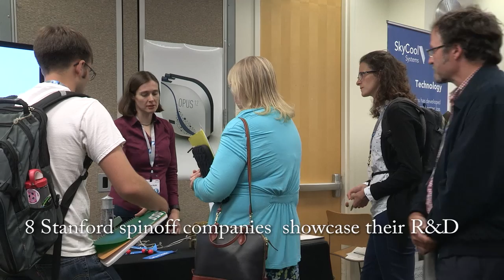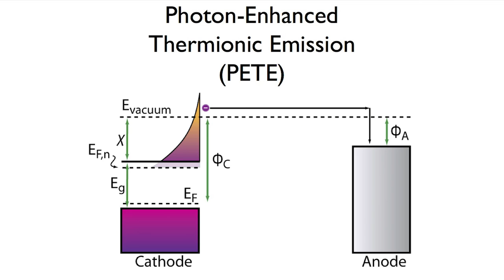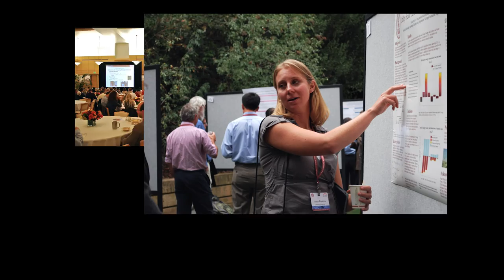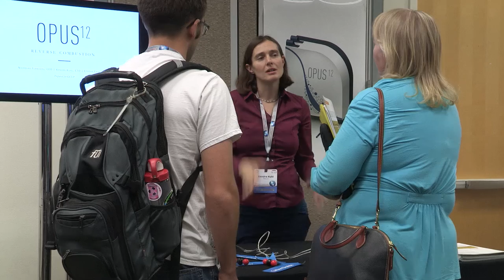Stanford Energy Startup Showcase | GCEP Symposium 2016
The Stanford Energy Startup Showcase on Nov. 2, 2016, featured eight promising energy startup companies that have emerged from Stanford University, including four from the Global Climate and Energy Project (GCEP). In this video, Stanford alums describe their company's innovative approach to clean technology. The showcase was part of the 2016 annual GCEP Research Symposium held at Stanford's Arrillaga Alumni Center.

Videography and editing by Mark Shwartz, Stanford University